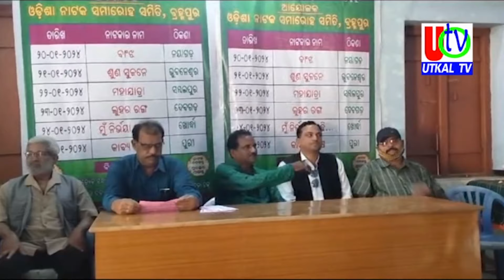18 01 2024 UTv News Full Bulletin